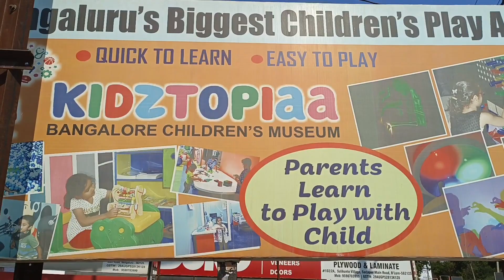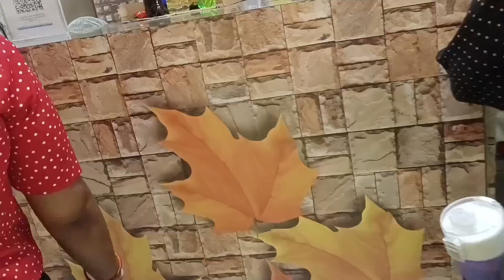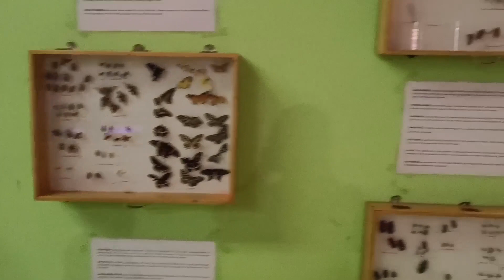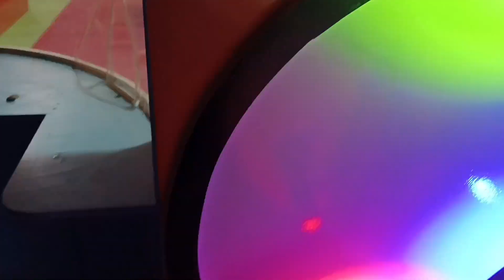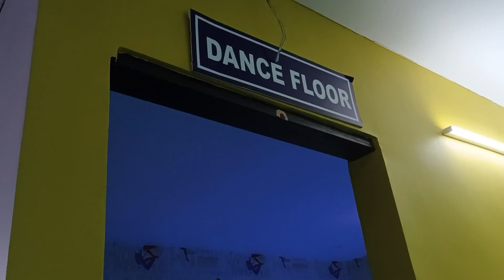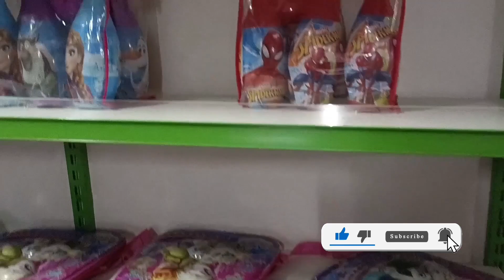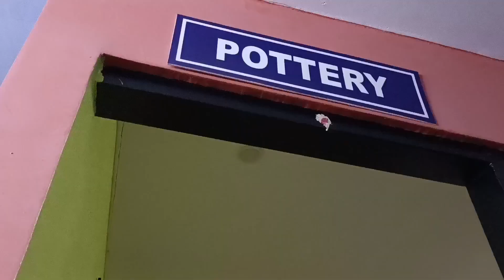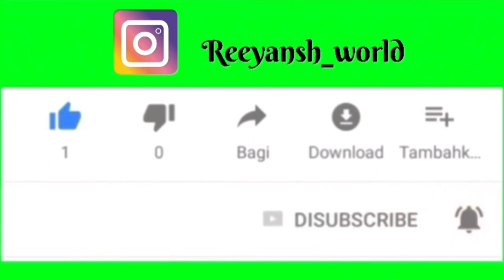Kidzotopia | Best play area for kids in Bangalore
Kidzotopia is complete fun play for kids,  It has nice play area, hurdle game, painting, party area, laser tag, pretend play etc.

Price
1 hr-rs 650
2 hrs-rs 750
3 hrs-rs 850
full day- rs 900

Time-

11a.m to 8 p.m